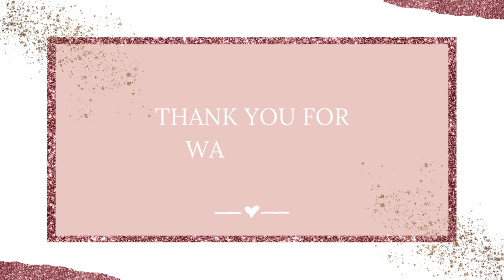Essie vs. Catrice Nail Polish Dupe | Same Shade, Different Price!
🔍 Nail Polish Dupe Test: Catrice “Me, Myself and My Polish” vs. Essie “Aruba Blue” 🔍

Hey nail polish lovers! I’m swatching two gorgeous blue shades – Catrice’s “Me, Myself and My Polish” (only €2.95 from Drogerie Markt here in Germany) and Essie’s “Aruba Blue” (which I picked up on Amazon for €8.94 – link below!). 💙✨

Both polishes are applied with two coats, no top coat, so you can see their true finish and color payoff.

Would you like to see more nail polish dupes? And if you have any polish shades you’d like me to compare, drop those suggestions below!

Products in This Video:

💙Catrice “Me, Myself and My Polish” – €2.95 (Drogerie Markt)
💙Essie “Aruba Blue” – €8.94

◼NAIL POLISH IN THIS VIDEO:

Essie - Aruba Blue

Ring Light

Filmora Wondershare 14 Editing Program